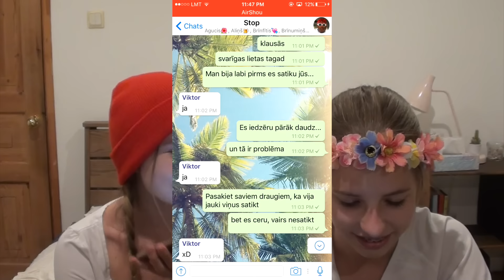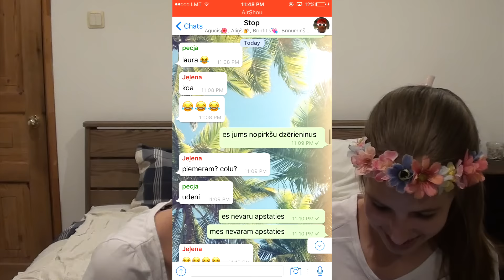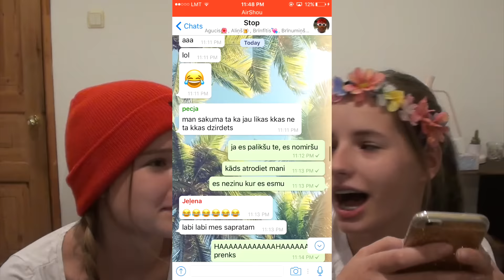LYRICS pranks ❀ | July Flower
Sveiki, te Jūlija Puķe, šodien es bišku patraucēju savus klasesbiedrus ar šo smieklīgo prenku
KĀ MANI SAUC SOCIĀLAJOS TĪKLOS?-
instagramā- julyflowerchannel
snapčatā- julyflowerchann
ask.fm- julyflowerchannel
periscope- julyflowerchannel
musical.ly- lota_ulmane